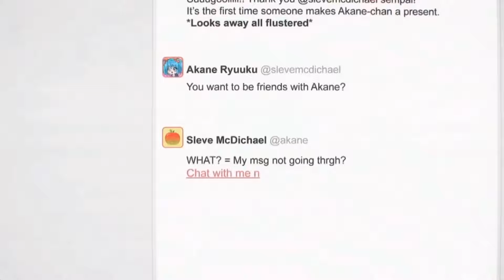The Amazing World Of Gumball Out Of Context Part 1